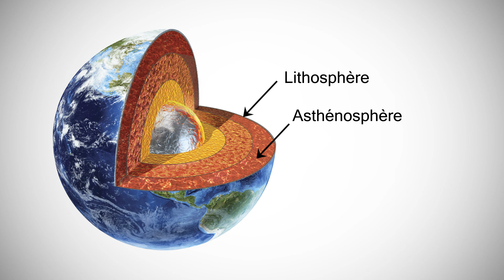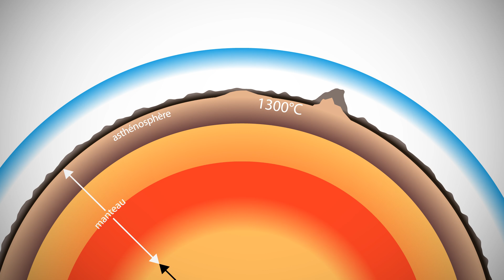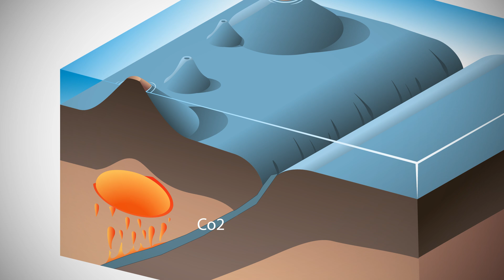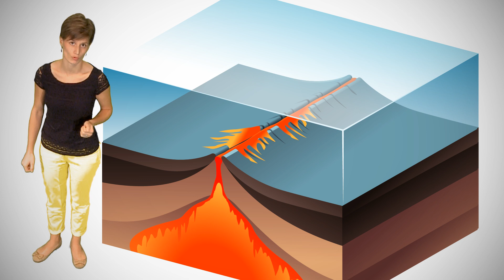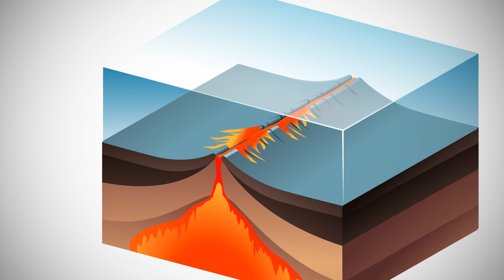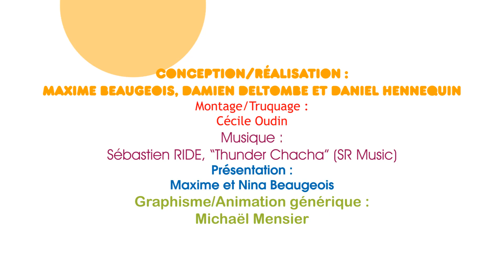KEZAKO: Comment fonctionne un volcan?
Dans cet épisode, Kezako s'intéresse au fonctionnement des volcans. Découvrez tout ce qui se passe avant d'arriver à une éruption.
Pour consulter d'autres épisodes ou la version enrichie, consultez le